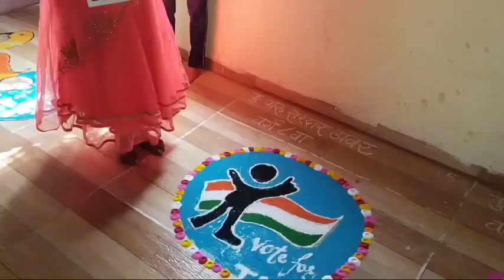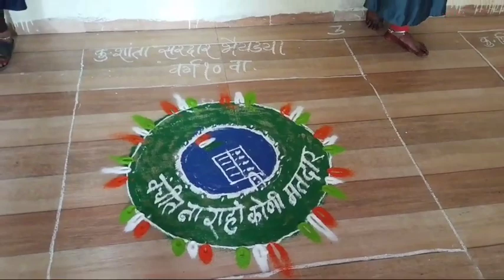Matadardiwas Voters Preyars Day Vishwa Aadiwashi Diwas Matadar Yadi Matadar Pratidnya Earthkids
Rangoli spardha
shorts
earth
kids
voterday
voterslist
rangolidesign
rangoli
rangolidesigns
rangoliart
rangolikolam
rangolivideo
rangolis
rangolifordiwali
rangoliwithdots
earthkids rangoli
earthkidsrangoli
aadivasisong
aadivasi nrutya movie
aadivasi nrutya videos
aadivasi nrutya photo
aadivasi nrutya image
aadivasi nrutya guide
aadivasi nrutya information
aadivasi nrutya song
aadivasi nrutya music
aadivasi nrutya earthkids
earthkids aadivasi nrutya
earthkids
national voters day prayer
national symbol
national voters day prayer movie
national voters day prayer videos
national voters day prayer photos
national voters day prayer images
national voters day prayer guide
national voters day information
national voters day song
national voters day prayer music
earthkids national voters day

मतदार दिवस प्रभात फेरी
Voters day rally
rally
votersday
voterslist
voters day rally movies
voters day rally video
voters day rally photos
voters day rally images
voters day rally guide
voters day rally information
voters day rally songs
voters day rally music
voters rally movies
voters rally video
voters rally photos
voters rally images
voters rally guide
voters rally information
voters rally songs
voters rally music
voters rally earthkids
earthkids Voters rally
earth voters rally
voters rally earth
kids voters rally
voters rally kids
earthkidsvotersrally
votersrally
rallyvoters
shorts
rally
voters
voterslist
votersparty
voter
votercardonline
voter

Voters Day Slogan | वोटर्सडे स्लोगन | Matadardiwas | Votersparty | Voterslist | मतदार दिवस | मतदान

education
educational
educational psychology
education connection
educational movies for kids
educational videos
educational cartoons
educational movies